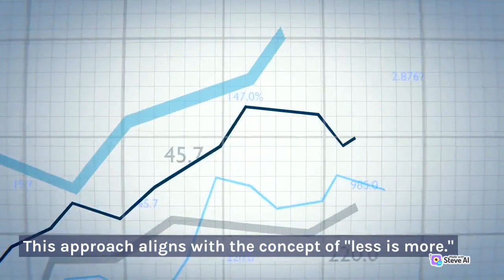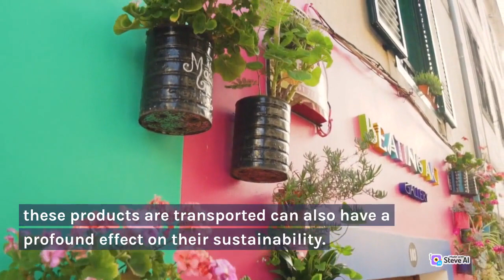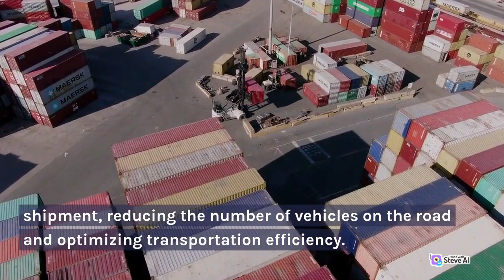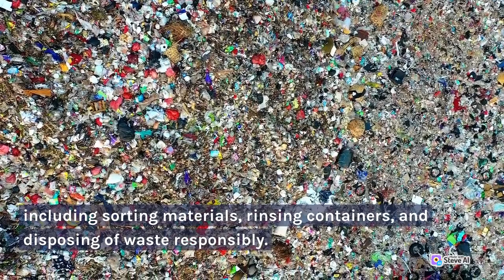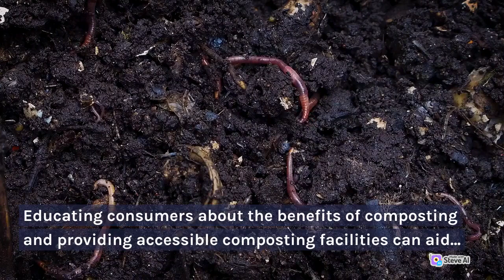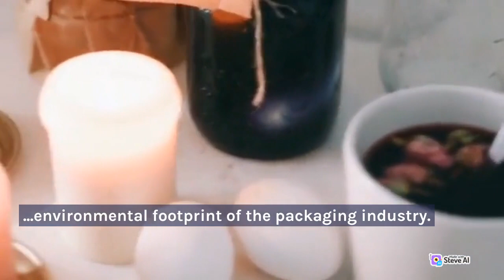Innovative Green Packaging Ideas to Save the Planet - Part II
🌿 Are you ready to make a positive impact on our planet? Join us on a journey through the world of innovative green packaging solutions that are revolutionizing the way we think about packaging and its environmental impact! 🌍

In this video, we explore cutting-edge eco-friendly packaging ideas that are not only sustainable but also stylish and functional. From biodegradable materials to creative designs, you'll be amazed at the possibilities for reducing waste and protecting our environment.

Here's what you can expect:
📦 Introduction to Sustainable Packaging: Learn why traditional packaging is a problem and how eco-conscious alternatives are changing the game.
🌱 Biodegradable Materials: Discover the latest innovations in materials that break down naturally, leaving no harmful traces behind.
♻️ Recycling and Upcycling: Explore creative ways to repurpose everyday items into functional and eco-friendly packaging solutions.
🍃 Minimalist and Zero-Waste Packaging: See how companies are adopting minimalist designs and zero-waste principles to reduce their environmental footprint.
💡 Future Trends: Get a sneak peek into the exciting future of green packaging and how it will shape industries worldwide.

Join us in the mission to reduce plastic waste, conserve resources, and preserve our beautiful planet for generations to come. Whether you're a consumer looking to make more informed choices or a business seeking sustainable packaging solutions, this video is packed with inspiration and ideas that will leave you feeling hopeful and empowered.